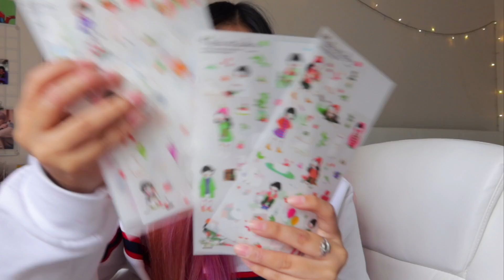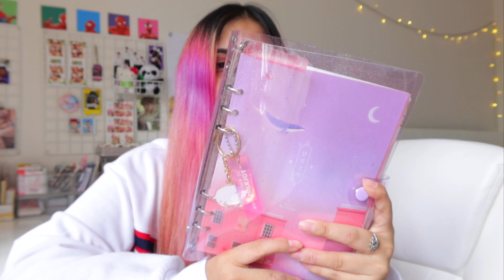💌 rambling about things that have kept me sane during quarantine (so far)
˗ˏˋ 𝐨𝐩𝐞𝐧 𝐦𝐞 𝐩𝐥𝐞𝐚𝐬𝐞! ˎˊ˗

hi guys! this is a new type of video that i want to start doing on my channel. i just really enjoy watching and listening to chit chat types of videos that i really want to start implementing it on my own. i know this is a really lengthy video and i don't think anyone really wants to listen to me talk for that long but to those who do, first of all, you're a loyal one, secondly, i hope you enjoy the things i talk about at least. 🥺

i had a lot of fun filming this video and it felt really refreshing to just open up about the things that make me happy, especially during this time in the world.

honourable mentions:

stationery:
pastel highlighters: random shop (philippines)
pilot juice pens: artbar (philippines)
a5 6 ring binder planner (etsy)

sᴏᴄɪᴀʟ ᴍᴇᴅɪᴀ:
instagram: @kkinotes + @etschloe (personal)

ᴏᴛʜᴇʀ:
editing program: final cut pro x & krita